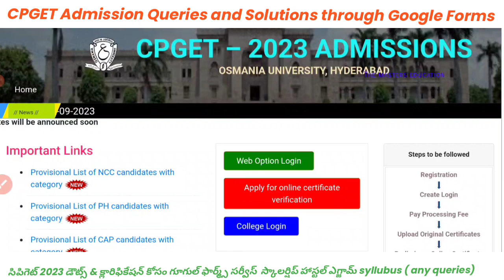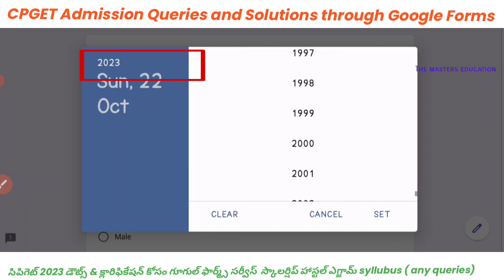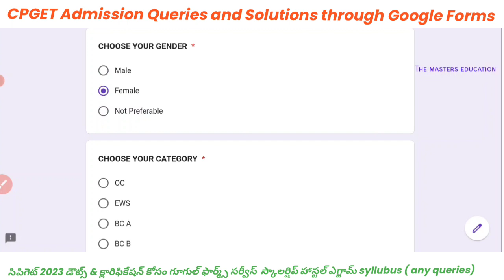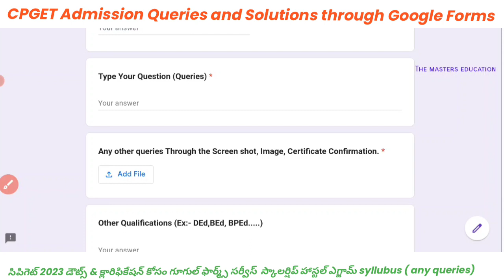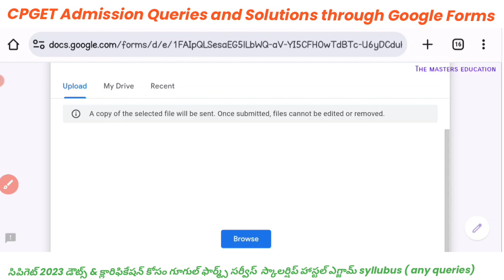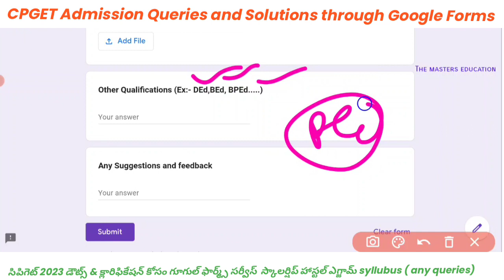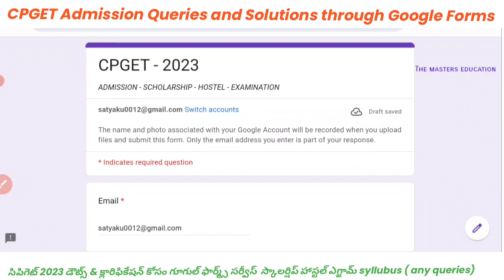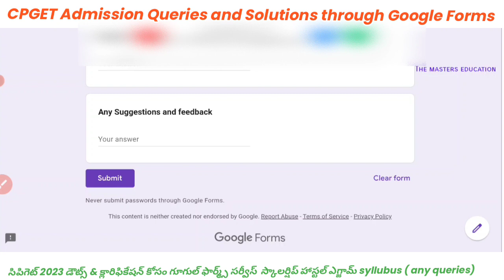CPGET ADMISSION QUERIES REGARDS TO SCHOLARSHIP HOSTEL SYLLABUS EXAM UPDATE పీజీ లో స్కాలర్షిప్ ఎంత?